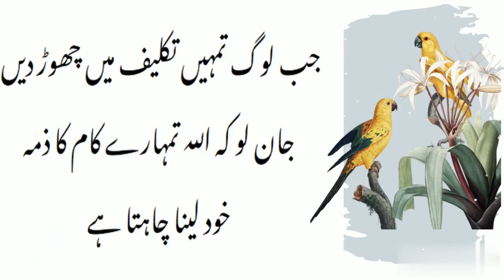Imam shafi Quotes | 4 Chezon sy jism ko takat milti hai | Urdu Quotes|Sufi Quotes| Sufism |Quotation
Aslamualaikum!!
Presents by Nomi Diary. In This Video you know about
Words can change the world. Nomi Diary  is the  Best & Biggest plat form for Quotes, Facts, Moral Stories, Urdu Quotes, Urdu Stories, Hindi Stories,  & Urdu Quotations Studio.
Artist Voice : Nauman
Back Music : Copy right Free
Sad Flute Music
Label :Nomi Diary
If you are interested in Sufism and sufi quotes this video for you in this video you listen sufi quotes of Imam Shafi in these sufi quotes you know the four things which one give power to male body

Dosto is video mein imam shafi kay quotes hein sufi quotes mein agr ap dilchaspi rakhty hein toh yeh video ap kay leye hai is video mein btaya gia hai kay 4 asi chezein hein jin sy jism koh taqat milti hai mardana jism koh yeh char chezein taqat deti hein

Tags!!

Imam Shafi
Urdu Quotes
Imam Shafi quotes
sufi lines
# golden words
islamic quotes
sufism thoughts
sufi quotes
islamic quotes
aqwal e zareen in urdu

We are constantly working hard on making the (Nomi Diary) better and more entertaining for you. We need your constant support to get going. We would love to hear from you.

Nomi Diary